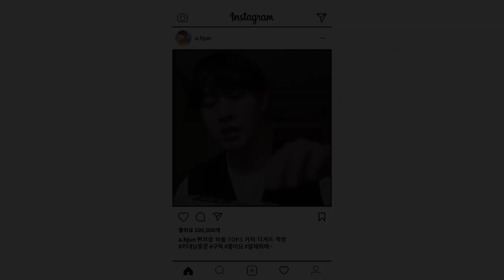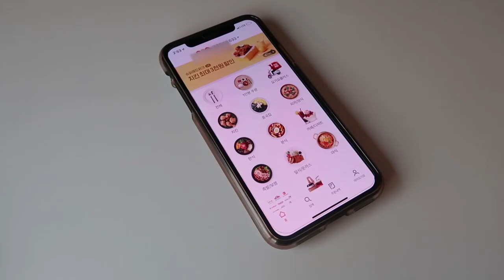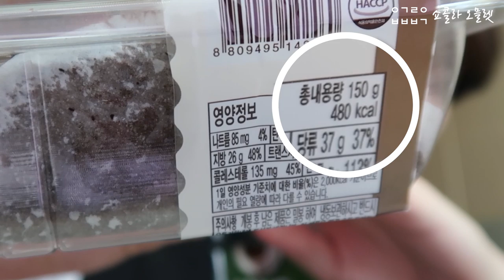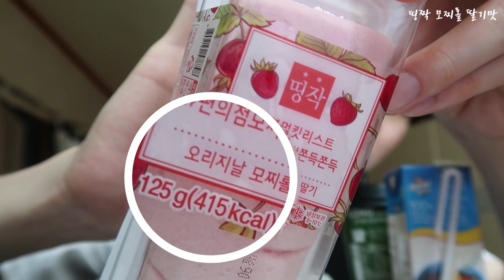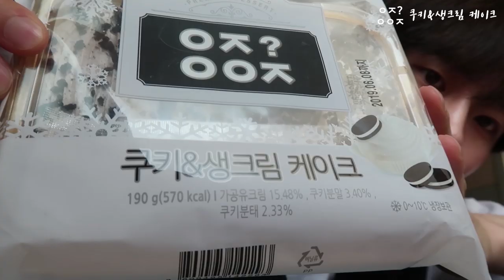편의점 TOP3 커피&디저트 리뷰 먹방 (첫번째구독자이벤트) l HongJun MukBang VLOG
안녕하세요 원두 여러분 홍준입니다:)
이번 영상은 많은 분들이 편의점 커피 디저트 리뷰를 원하셔서
이번에 좋은 기회로 요기요와 함께 제작한 브랜디드 영상이에요!
여러분들 덕분에 유튜브 광고로만 보던 요기요 광고를 제가 하게 되다니..
다 여러분들 덕분이에요 말해뭐해~
이 감사한 마음으로 제가 첫번째 구독자 이벤트를 하게 됐어요!

[요기요X 카대남 홍준 구독자 이벤트]
▫️이벤트기간 : 6월 12일 ~ 6월 25일까지
▫️대상 : 설문 응답자 (이벤트 추첨에 필요한 정보 오입력 시 당첨 제외)
▫️내용 : 아래 설문지에서 개인정보 수집 동의와 함께 요기요 ID를 제출해주시면 100분을 추첨하여

▫️당첨자 발표 : 2019년 7월 4일 (응모 시 기재한 휴대폰 번호로 개별 문자 발송)

[요기요 첫 주문 할인 이벤트]

▫️대상 : 요기요 첫 터치 주문 회원 (전원)
  *회원 연락처 기준, 이전 터치 주문이 없는 경우에만 적용 가능